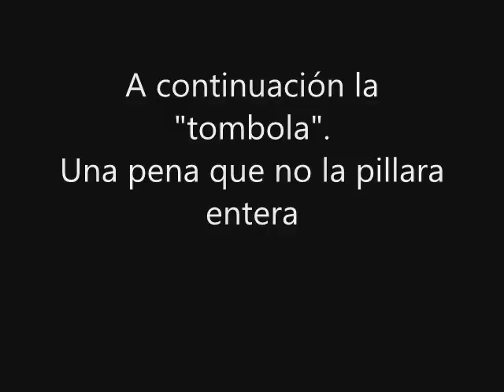Directo de HipHoptizados Crew en Freedom Hall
Concierto de HipHoptizados Crew el viernes 15 de Febrero en la sala Freedom Hall de Almendralejo.
También se pudo disfrutar de Doza junto conmigo y de Trash Kid 13 (Fetiche y Daweed).
Gracias a los que asistieron
Canales: